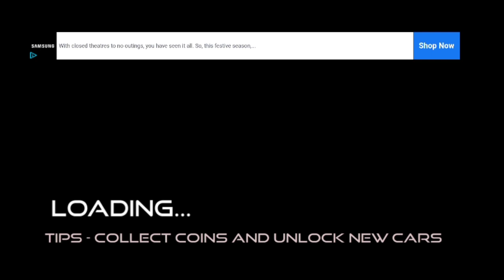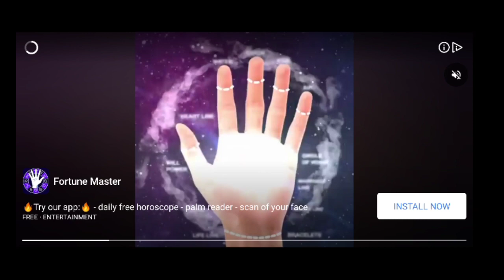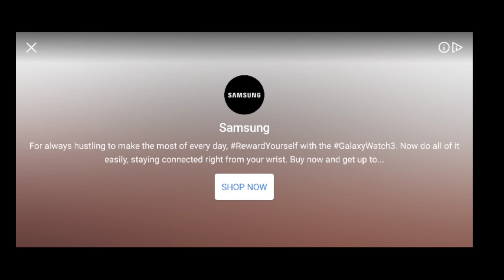New Sonata Car | Indian Car Simulator 3D | New Sonata Car Full Review 🔥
Indian Car Simulator Indonesia 3D // New Update // Scrorpio And New Indian Car,

Hello Friends
    Subscriber this Chennal For New Videos and Press bell 🔔 icon For My All Videos Notification

Becouse jab Bhi Me Nayi Video Uplod karu to aapko Usko Notification sabse Pahle mile

Indian car simulator games
Indian car simulator
Indian car driving simulator
Indian car driving simulator games for pc
Indian car driving simulator online
Android games
Android gameplay
Best android games
Gaming
Car games android
Car simulator,driving simulator
Indian cars simulator 3d
Car driving sim
Cars simulator
Cars game
Top Android Gameplay
Maruti Suzuki wagon r
Indian cars simulator 3d Android
Indian cars simulator 3d gameplay
भारतीय कार सिम्युलेटर 3 डी
भारतीय कार सिम्युलेटर 3 डी गेमप्ले
Indian Suzuki cars
Indian ertiga
Indian car
Indian cars
Driving wagon r
Indian car games
Indian games
How to download indian Car simulator 3D Mod Apk
How to download indian Car simulator 3D In unlimited money
How to download Indian Car Simulator 3D much Money

New Audi Car In Indian Car Simulator 3D | Indian Car Simulator 3D Video |